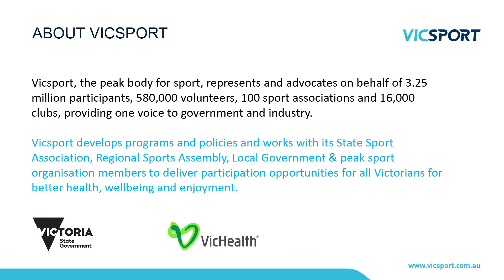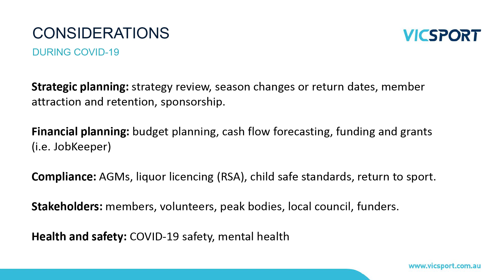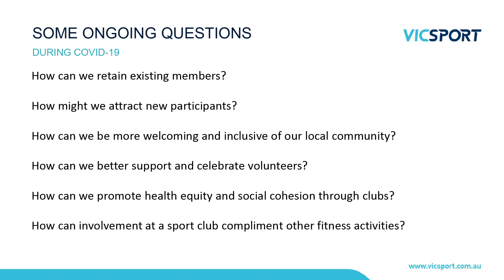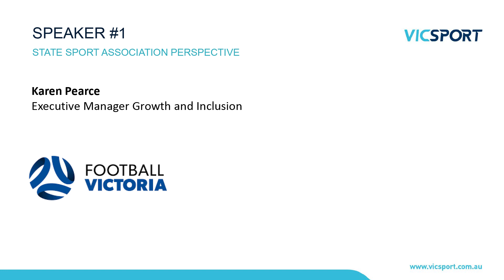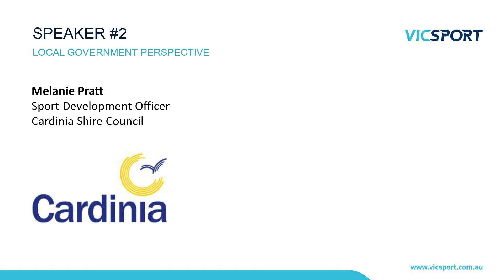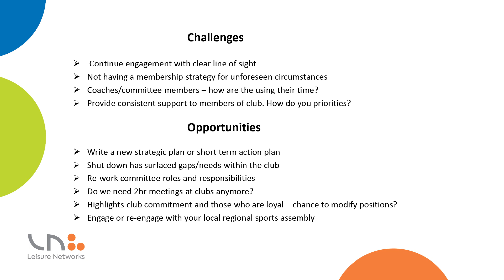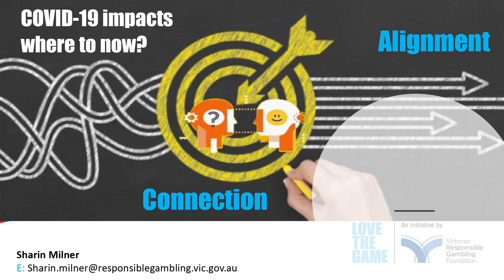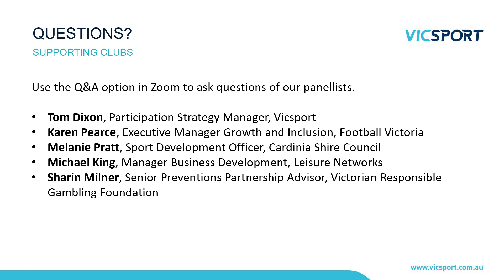Vicsport COVID-19 Webinar #2- Working Together to Support Clubs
Working Together to Support Clubs is a strategic Q&A session with industry leaders to unpack what clubs are telling us, how we can help clubs to rebuild stronger and more inclusive and the ongoing impact of COVID-19 on community sport.

Speakers:
Tom Dixon, Participation Strategy Manager, Vicsport
Karen Pearce, Executive Manager Growth and Inclusion, Football Victoria
Melanie Pratt, Sport Development Officer, Cardinia Shire Council
Michael King, Manager Business Development, Leisure Networks
Sharin Milner, Senior Preventions Partnership Advisor, Victorian Responsible Gambling Foundation